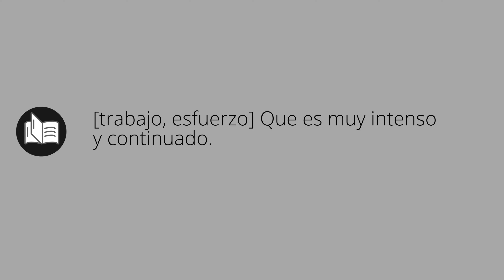Que significa IMPROBA • improba SIGNIFICADO • improba DEFINICIÓN • Que es IMPROBA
Que significa improba en español. Cual es el significado y definicion de improba. que es improba. improba definiicon en español. Todos los significados y definiciones del diccionario español.

Diccionario de la RAE (Kindle):
Diccionario de la RAE (Tapa dura):
Diccionario de primaria VOX:
Diccionario Esencial de la Lengua Española:
Diccionario Cambridge Español - Inglés: